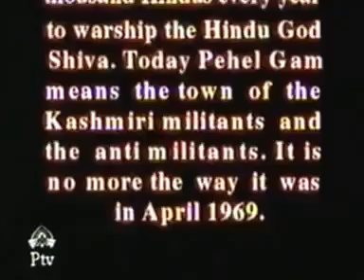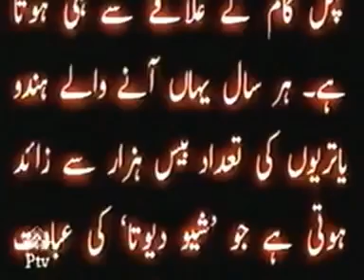laag movies drama khalid waseem PTV program